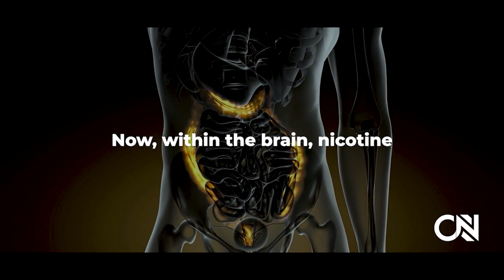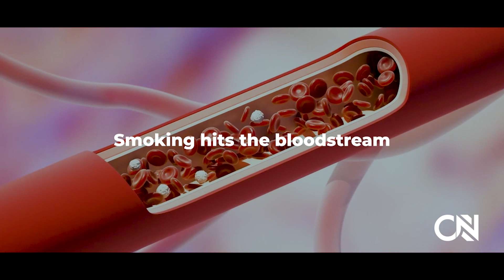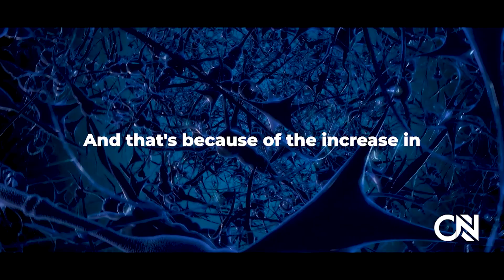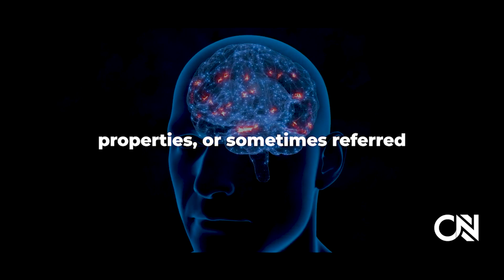Is NICOTINE Actually GOOD For You? - Neuroscientist Explains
In this video, Andrew Huberman explains how nicotine impacts the brain and body, including its potent ability to enhance attention, focus, and alertness, increase blood pressure and metabolism and reduce appetite. He discusses nicotine’s ability to increase the action of neurochemicals, including dopamine, norepinephrine, and acetylcholine and activate sympathetic (alertness-promoting) neural circuits.

→ [Andrew Huberman] – Nicotine’s Effects on the Brain & Body & How to Quit Smoking or Vaping | Huberman Lab Podcast #90

Copyright info:
But we allow ourselves to use them in order to help people in an educational form. If any owners would like us to remove the video, we have no problem with that, just send us a letter